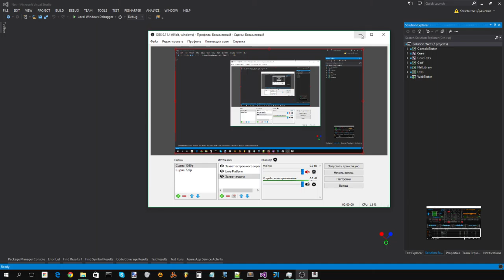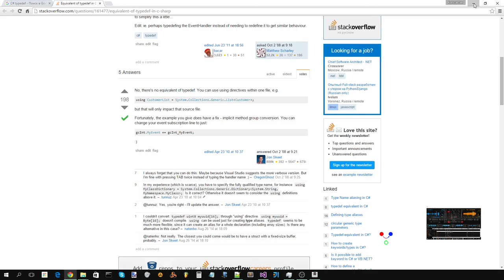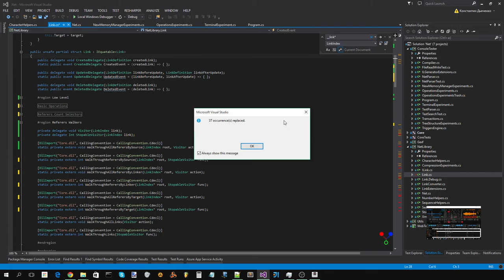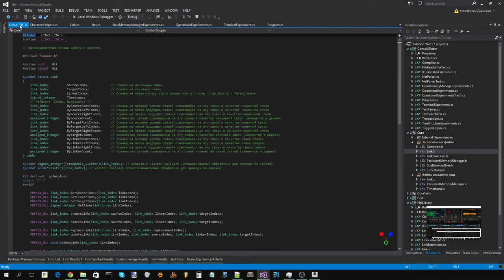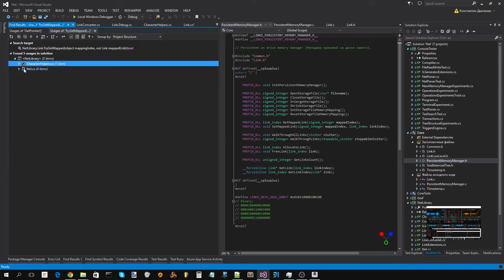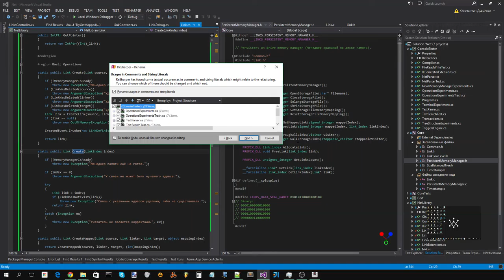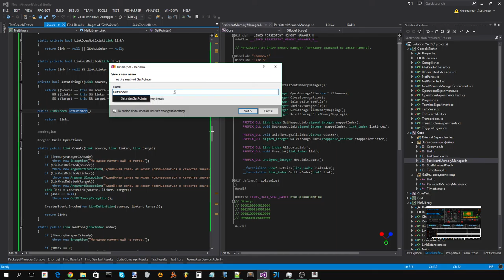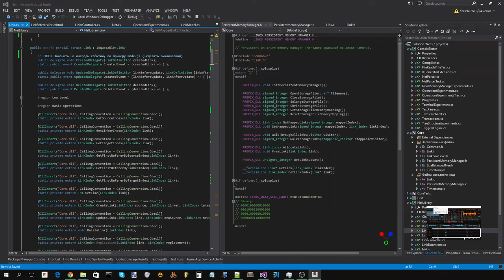Отладка .NET адаптера к Links Platform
Исходник записи.